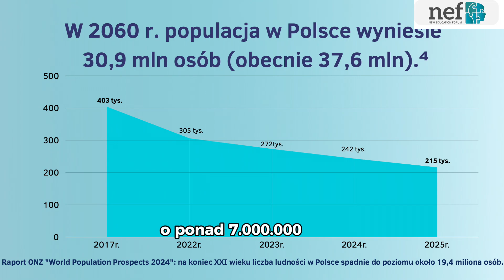Szkoły jako centra społeczności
Chcesz dowiedzieć się, jak szkoły mogą pełnić rolę centrów społecznych? W tym filmie pokazujemy, jak nowoczesna edukacja wykracza poza tradycyjne nauczanie, angażując całe społeczności. Dowiedz się, jak współczesne szkoły mogą być miejscem współpracy, dialogu i integracji.

BIBLIOGRAFIA:
1.World Intellectual Property Organization (WIPO) (2023). Global Innovation Index 2023: Innovation in the face of uncertainty. Geneva WIPO. DOI:10.34667/tind.48220
2.Helliwell, J. F., Layard, R., Sachs, J. D., De Neve, J.-E., Aknin, L. B., & Wang, S. (Eds.). (2024). World Happiness Report 2024. University of Oxford: Wellbeing Research Centre. Raport jest wynikiem współpracy Gallupa, Oxfordzkiego Centrum Badań nad Dobrostanem, Sieci Rozwiązań na rzecz Zrównoważonego Rozwoju ONZ oraz Komitetu Redakcyjnego WHR.
5.Noddings, N. (2003). Happiness and education. Cambridge University Press
6.LAYARD, Richard. Happiness: Lessons from a new science. Penguin UK, 2011.